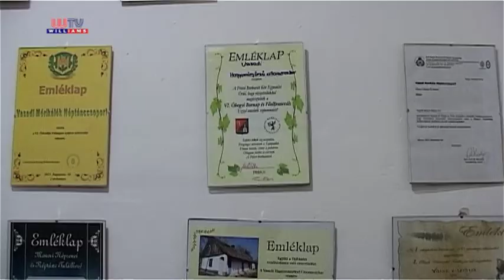2014.11.28 Plus29 Magazin VASADI HAGYOMÁNYŐRZŐ CITERÁSOK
A közösség, mint az emberi társadalom alapvető, szükségszerű egysége, ősidők óta létezik, léteznie kell, erre nagyon jó példa vasadi hagyományőrző citerazenekar hiszen, fiatalos lendületük mindig mosolyt és jókedvet csal az emberek arcára, amatőrként kezdték a citera muzsikát tanulni és ma már, munka mellett, átlagosan havi 2 fellépésük is van.Kövessen minket a Facebookon: